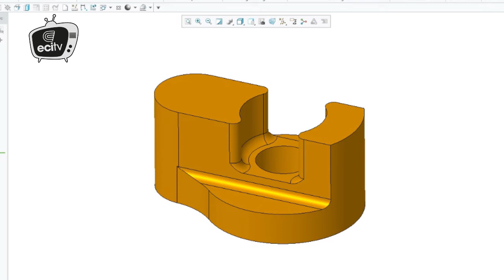ECITV - 100% BMX Racing Show: Episode 9 "See a Little Light"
We've changed things up for episode 9 of ECITV. A shorter format for the show with more information packed in. What more could you want? We discuss lifting COVID restrictions, 3D Printing, carbon handlebars from Supercross BMX, some cool videos from Wheatie BMX and we Interview Dane Anderson from Dane Design Components.

General Discussion (Jump to 0:28)
- It's nice to see that COVID-19 restrictions are slowly being lifted and things are slowly coming back to normality. It would be nice to just catch up with friends on the bikes again.
- Tracks are opening up again across the country and the world. USABMX have announced their first National in 3 weeks. The Bounce Back Nationals June 5-7 at Mayes County BMX, just outside of Tulsa. It looks like it will be a while before Australian tracks get back to regular racing though.
- It seems that 3D Printing is making it’s way onto the BMX track. Brenton from Adelaide saw our interview with Bill Ryan where we discussed 3D Printed parts for BMX racing and sent us these pics of some parts he’s made for his kids
- Carbon handlebars from Supercross BMX. 3 pro sizes (7.5, 8 and 8.5” rise), light weight, no weight limitations and 31.8mm clamping area.
- Aaron Wheatland (Wheatie) sent us in some photos of his bike, but with no SUYB segment this week we’ll share some of the video of a pump track build and bike build he’s done during lock down.

Interview with Dane Anderson from Dane Designs (Jump to 10:38)
- Former bmxultra.com team rider Dane Anderson, who is now on the Crisp Factory Team, used some downtime in his racing to create Dane Designs who started with stems and have grown significantly over the past couple of years.
- It’s great to see a homegrown brand with some locally made products.

If you want more industry and rider interviews let us know who you would like to hear from

Bloopers (Jump to 32:00)

Got some feedback?
- We'd love to hear from you! Good or bad, as Gary says we're big boys, we can take it.

Make sure you visit ecitv.com.au, bmxultra.com and eciimports.com.